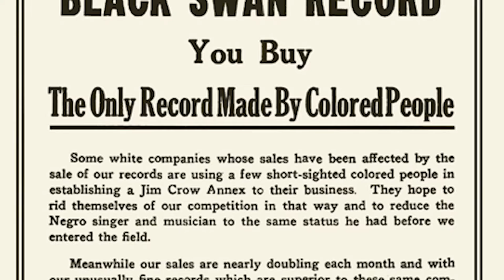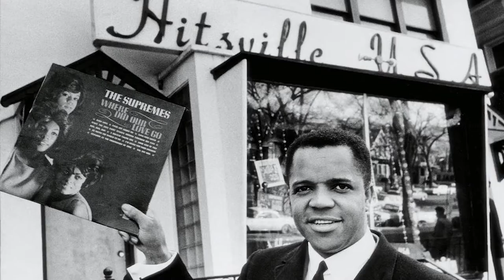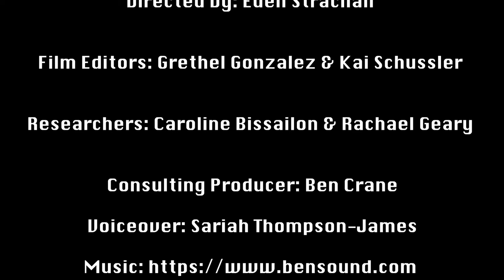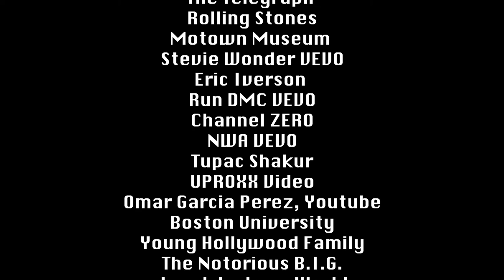REMEMBER THEIR ROOTS - SCFF21 - Winner, The Hometown Hero Award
Directed by Eden Strachan

Synopsis:
Remember Their Roots studies the impactful influence Black musicians have on the American music industry.